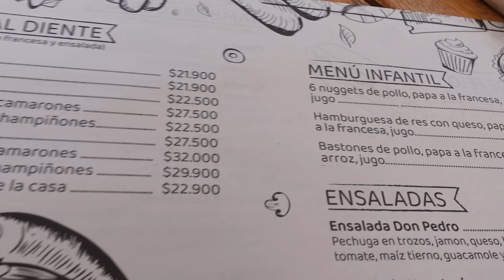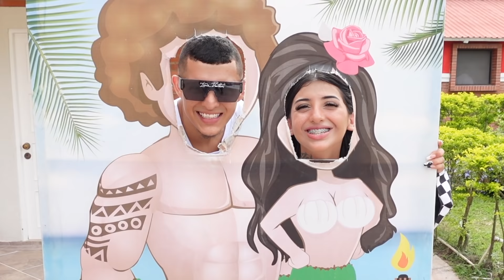🧒🏼⏰MI HIJA ELIGE MI DÍA *todo sale mal* | Sofi Muñoz